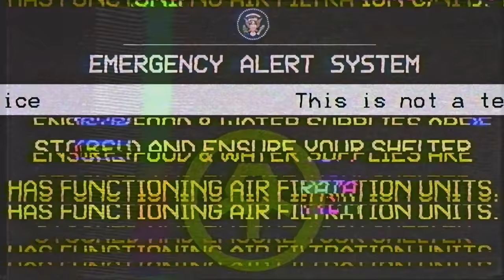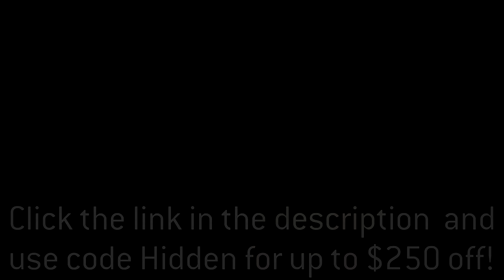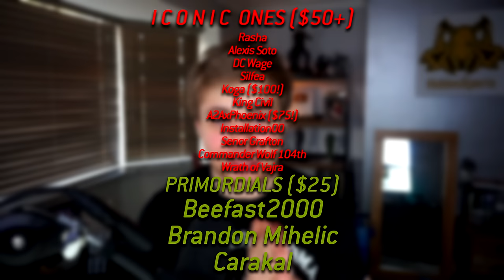Could Modern Militaries Beat THE FLOOD? (Halo)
It's 2023, the Flood have invaded Earth. Will we survive? Could Modern Militaries beat the Flood from Halo? Today, we answer that very interesting, and hopefully forever hypothetical question!

Timestamps:
0:00 - Intro
1:32 - Infantry Tools
12:58 - Protection, Decontamination & Cleansing
16:18 - Ground & Air Vehicles
18:44 - Our Survival Chances VS. The Flood

ＩＣＯＮＩＣ　ＯＮＥ:
Rasha
Alexis Soto
DC Wage
Silfea
King Civil
Installation00
Senor Grafton
Commander Wolf 104th
Wrath of Vajra

PRIMORDIALS:
Beefast
Brandon Mihelic
Carakal

GRAVEMINDS:
TAGSTER
Stan
MendicantDG
Sean T
Daftanddirekt
SoulGamer92
Skealy25
JadedSilverLining
Daniele Pibiri
Matthew McHan